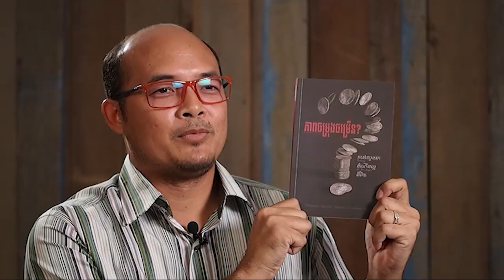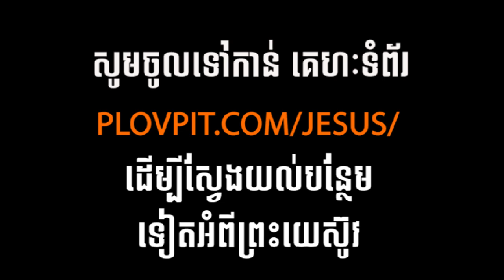ទីបន្ទាល់របស់បងស្រីមំុ៖ អំពីសេចក្ដីសង្គ្រោះ និងរបៀបទទួលជឿព្រះយេស៊ូវ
បងប្អូនអើយ! សូមបើកចិត្ត ហើយពិចារណត្រង់ថា នរណាដែលអះអាង ធានាជីវិតបងប្អូនពេលបងប្អូនស្លាប់ទៅ តើនរណាដែលជួយបងប្អូនឲ្យរួចពីបាបបាន?

វីដេអូទីបន្ទាល់នេះ មានការអនុញ្ញាតិត្រឹមត្រូវ។
សូមព្រះប្រទានពរ!